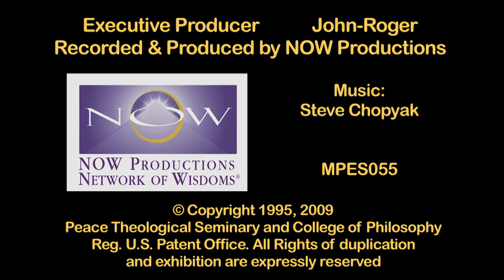MSIA | John-Roger on Easter Island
MSIA Founder John-Roger Vintage Footage of J-R at Easter Island in 1976

MPES055 A Moment of Peace from Easter Island, Circa 1976